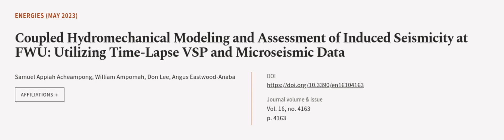Coupled Hydromechanical Modeling and Assessment of Induced Seismicity at FWU: Utilizi... | RTCL.TV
### Keywords ###

### Article Attribution ###
Title: Coupled Hydromechanical Modeling and Assessment of Induced Seismicity at FWU: Utilizing Time-Lapse VSP and Microseismic Data
Authors: Samuel Appiah Acheampong, William Ampomah, Don Lee ,and Angus Eastwood-Anaba

### Video Timestamps ###
0:00:00 - Summary
0:01:10 - Title
0:01:17 - Outro
0:01:21 - End